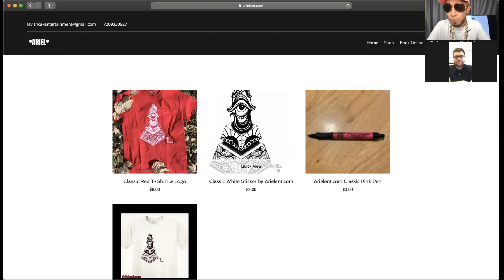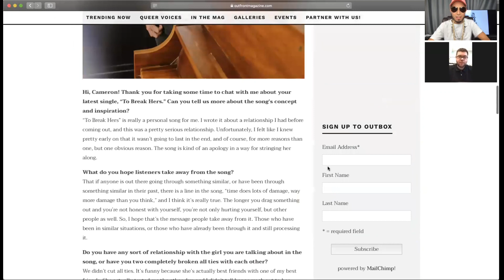EP. 53- Journalism 101 with Denny Patterson!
In This Episode 53 We Have Special Guest Denny Patterson who tells us how he became a Celebrity/Lifestyle Journalist and how to make it your living/passion! Follow & Support Denny Patterson Instagram @dennyp777 @outfrontmagazine @outclique